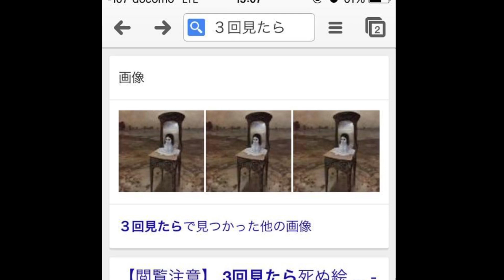【魔女の家MV】おジャ魔女ハウスの呪い【実況】Part2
かりびと✖→かりうど〇
無知ですいません。